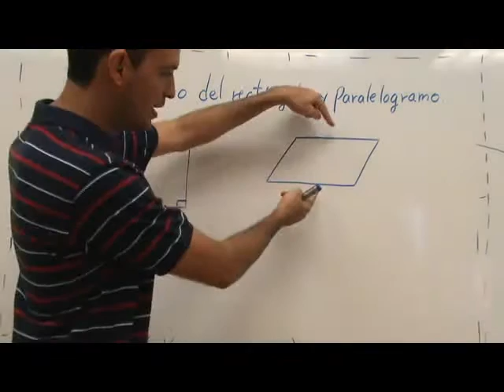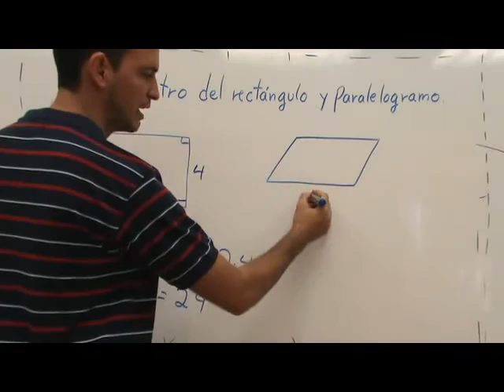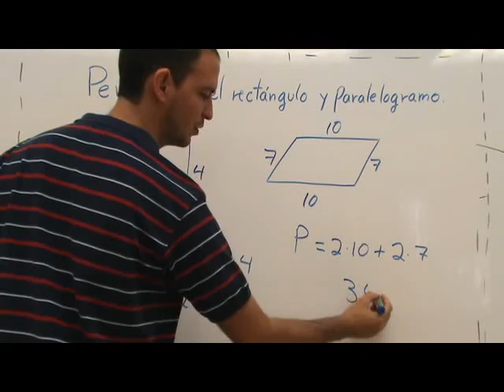Matemática Básica - Perimetro del Rectangulo y Paralelogramo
Perimetro del Rectangulo y Paralelogramo